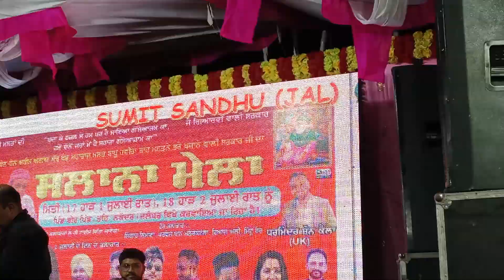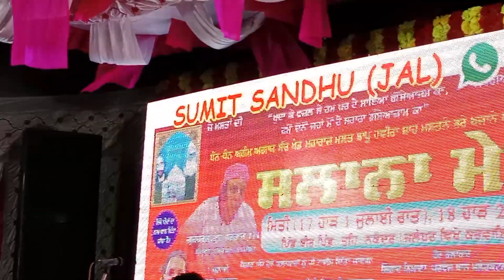Bharti Sharma live....mela bir pind da